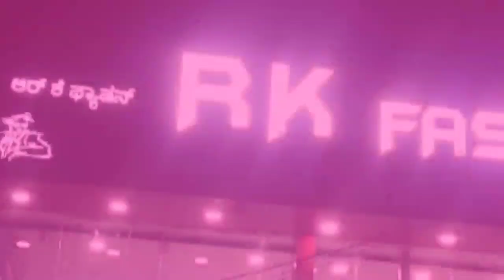ರ‍್ಯಾವಣಕಿ ಮಾರುತೇಶ್ವರ ಪ್ರಾಣದೇವರ ರಥೋತ್ಸವ ಸಂಪನ್ನ